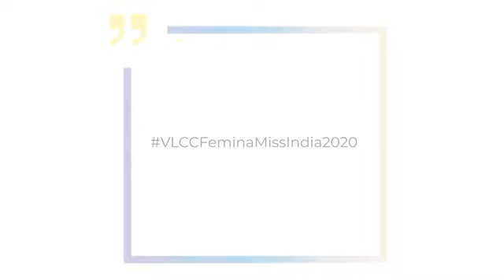Mouli Haldar - Miss India West Bengal 2020 marvels at the skin experts in VLCC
Mouli Haldar - VLCC Femina Miss India West Bengal 2020 marvels at the skin experts at @vlccin who instantly recommended her the Ginger Walnut Facial and it was exactly what she needed!